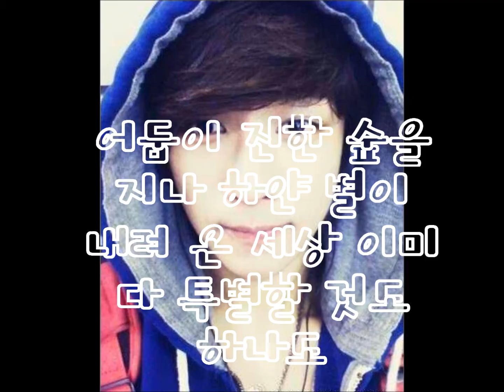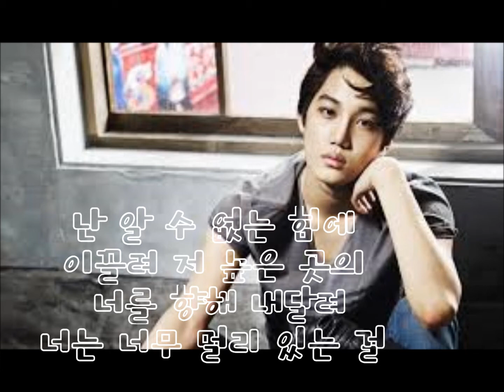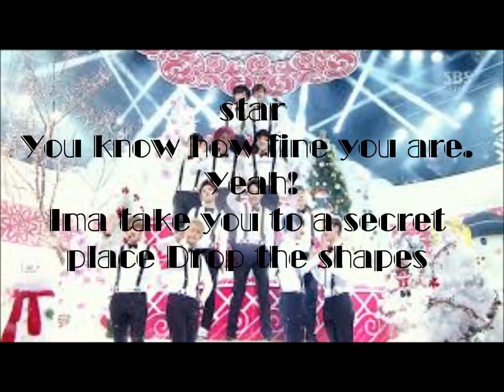Exo The Star lyrics+Pictures/엑소 The Star 가사+사진